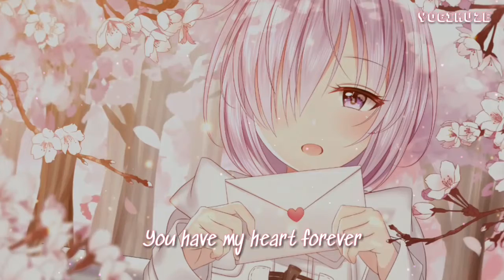Nightcore - Love Letter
🎧 Yogikuze nightcore 🎧

Nightcore - Love Letter || Lyrics

➜ Love Letter by JJ Heller